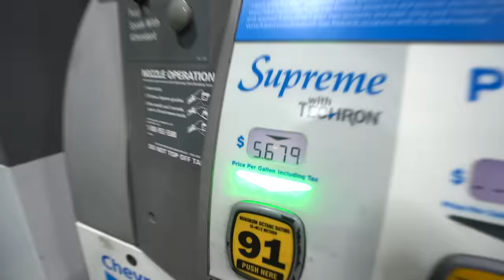MODIFYING MY BRAND NEW LAMBORGHINI